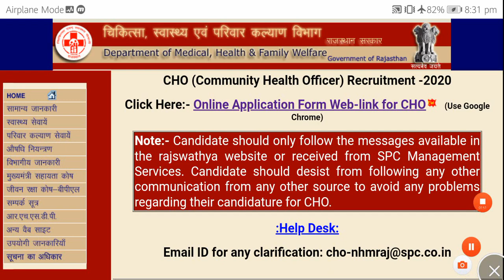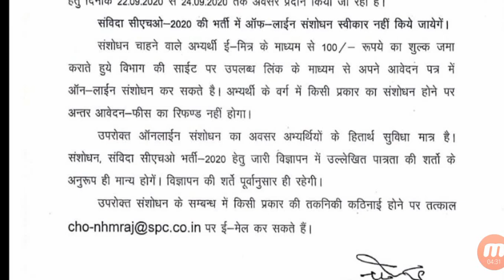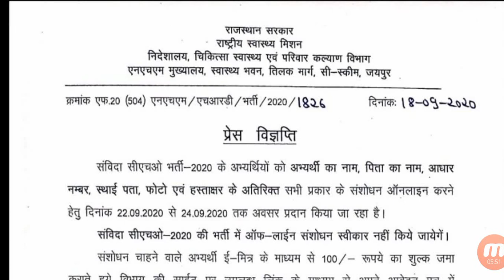संविदा सीएचओ भर्ती-2020 के अभ्यर्थियों की Details में संशोधन का मिलेगा मौका /आॅनलाइन संशोधन होगा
संविदा सीएचओ भर्ती-2020 के अभ्यर्थियों की Details में संशोधन का मिलेगा मौका /आॅनलाइन संशोधन होगे मान्य 18 September, 2020